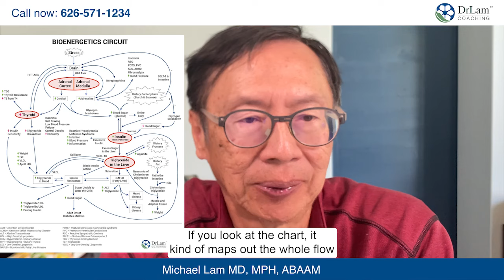The Role Adrenaline Plays In Our Metabolic Health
Are you ready to dive deep into the powerful world of your metabolism?

Join us as we uncover the electrifying role adrenaline plays in our metabolic health. Witness how this potent hormone turbocharges our energy levels and what it means for our overall well-being.

If you're battling constant tiredness, stress, and a feeling of burnout, our Adrenal Fatigue Recovery Program is your gateway to rejuvenation. We'll explore holistic approaches, nutritional guidance, and lifestyle changes that are key to recovering from adrenal fatigue. Your path to renewed energy and better health starts here!

2. Take our 3-minute Test and learn if you could be experiencing Adrenal Fatigue:

DrLam:registered: and Body. Mind. Nutrition® - Worldwide Nutritional Coaching Since 2001